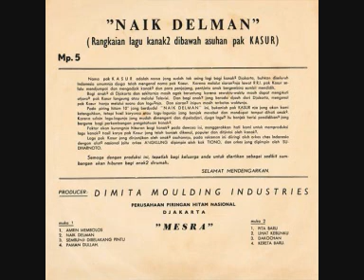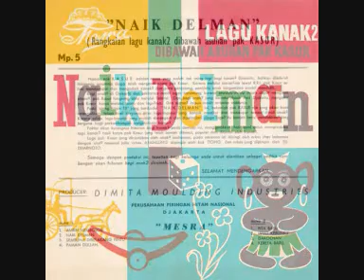AMRIN MEMBOLOS - Lagu Anak2 Asuhan Pak Kasur ,Iringan Orkes Novelty, Dbp. Sudharnoto